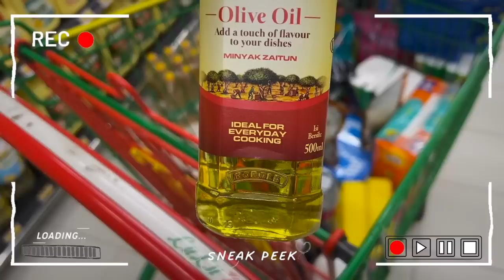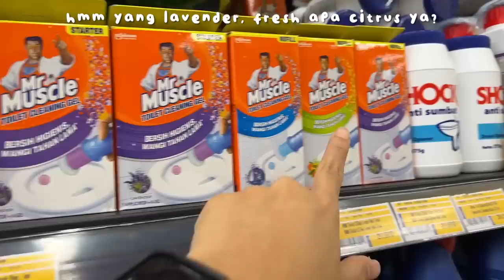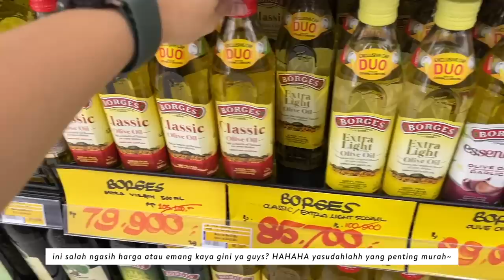BELANJA BULANAN BUAT PUASA🛒, KULKAS SKINCARE🧊, NGOBROLIN KASUS VIRAL SI A🤐 | RIRIEPRAMS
Ya ampun udah lama banget ya, dari terakhir kali aku bikin vlog belanja bulanan. Dikarenakan sekarang udah lebih santai, PPKM udah gak seketat dulu lagi, jadi belanjanya bisa santai dan gak buru-buru hehehe

Abis beres belanja bulanan, aku beberes studioku dan lanjut skincare-an.

Produk yang kupakai:
╰ Scarlett Whitening C-Power Face Mist
╰ Scarlett Whitening C-Power Serum
╰ Scarlett Whitening 7X Ceramide Moisturizer

Note: this video is supported by Scarlett. All opinions & review are 100% my own!

📹 SONY ZV1 + ip13 PRO MAX handled by @ervinprasty
💿 Edited by me, finishing by @anniisarizkysari